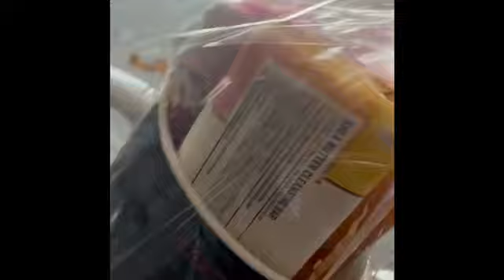Mugs with Bath & Body Works Products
These are some gift mug creations with Bath & Body Works Mini Products and bath bombs.